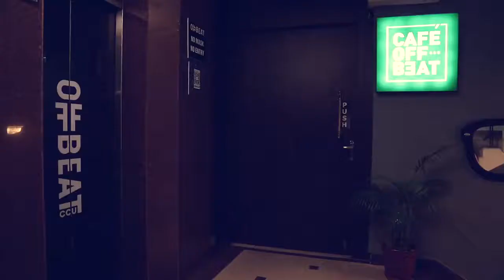Adda Gane Praner Pujo